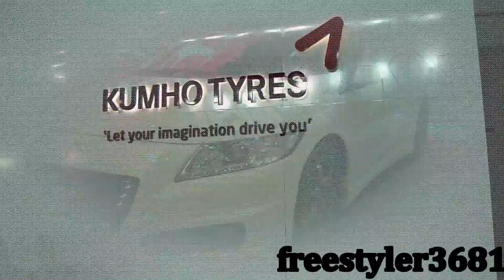Australian International Motor Show Sydney 2010 2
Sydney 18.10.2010